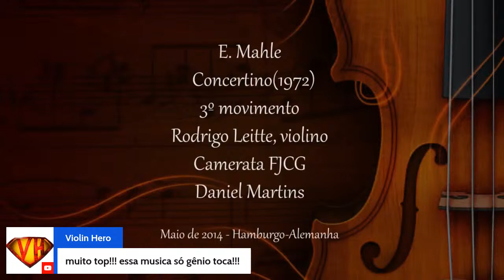PUC In Concert - Rodrigo Leite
Apresentações musicais em comemoração aos 80 anos da PUC-Campinas